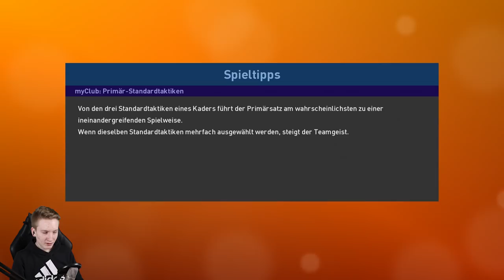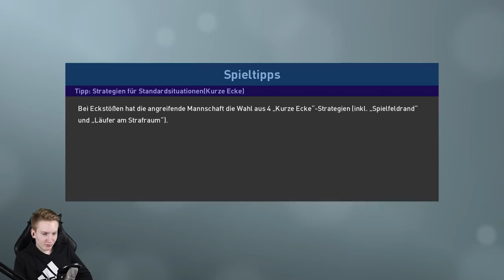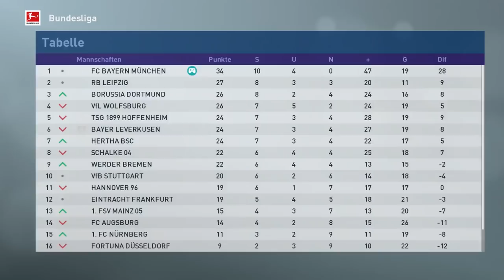WIR GEBEN RICHTIG GAS !!🔥😱🔥|| PES 19 Trainerkarriere #012 || Bundesliga || FC Bayern München